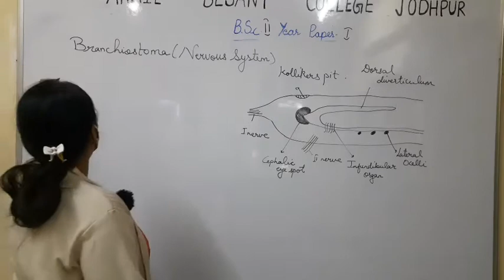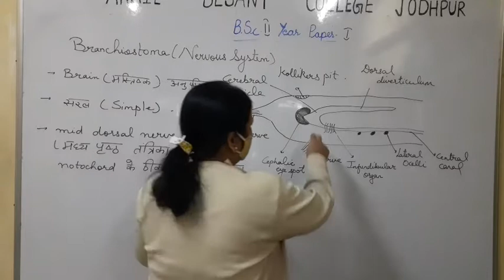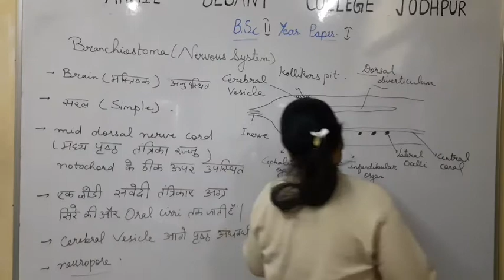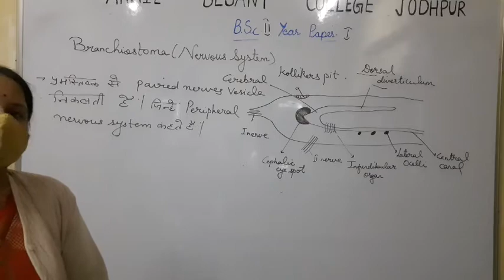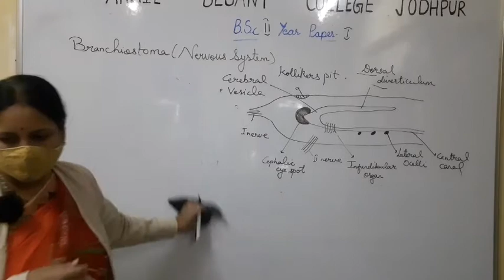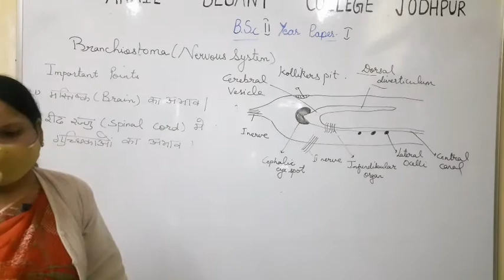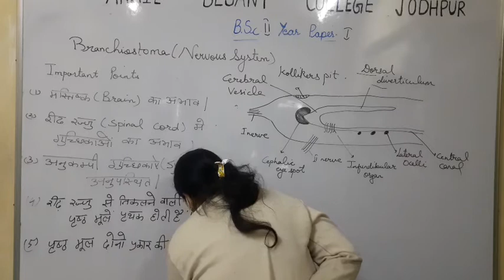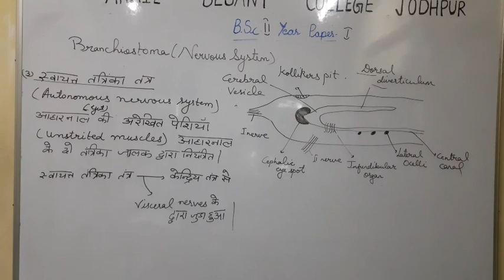Branchiostoma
Nervous system